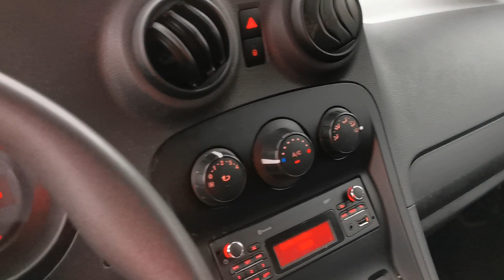Kleyn Vans - MERCEDES-BENZ CITAN 109 CDI 2020 81,158 km